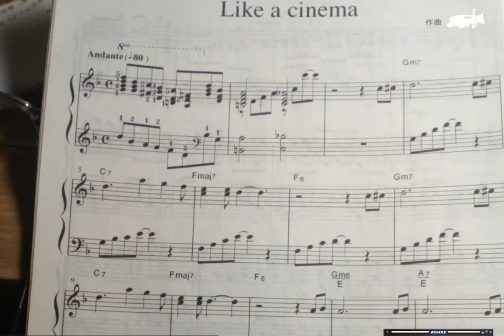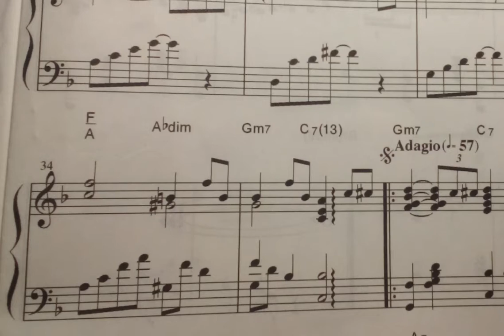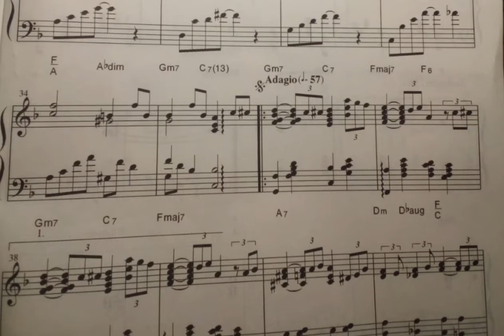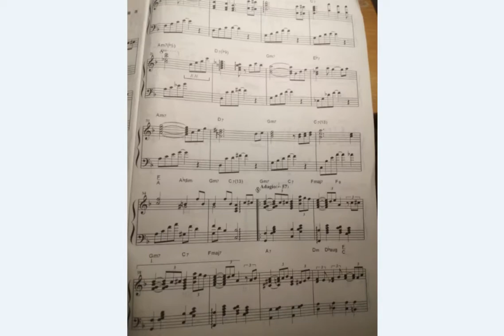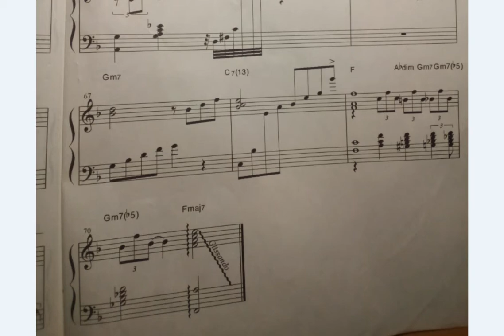Like a cinema （Jazzy Rounge piano）くつろぎの場で弾くとよいピアノ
Let's play my arranged piano piece  This is my recording 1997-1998 at Osaka Free People Studio.　Score is made by my Software Finale Mac 1998. Let enjoy this piece anywhere!